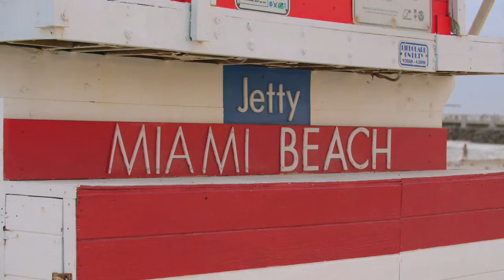Seaside at South Pointe Park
Situated at the southern tip of South Beach, South Pointe is one of Miami's most iconic parks. Catch surfers ride the waves or walk along the oceanside Beachwalk. Catch a perfect photo-op on the pier and watch the cruise ships set sail.